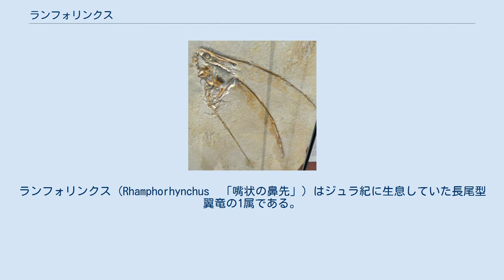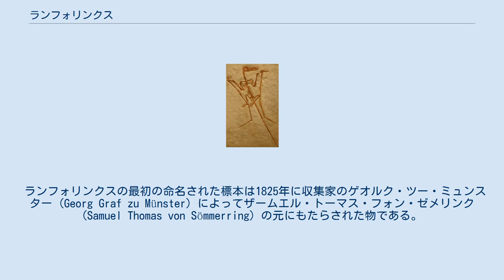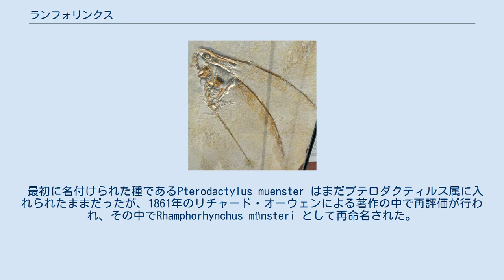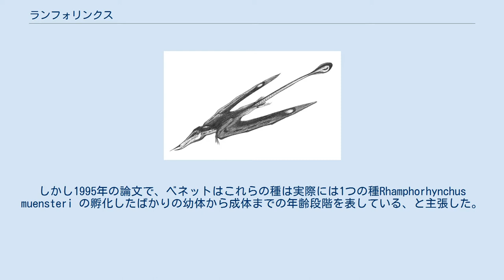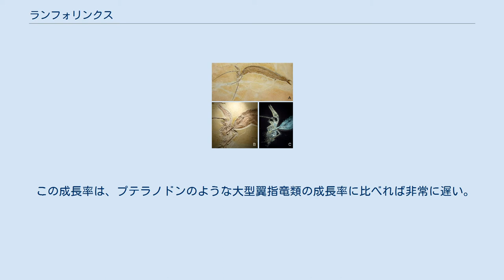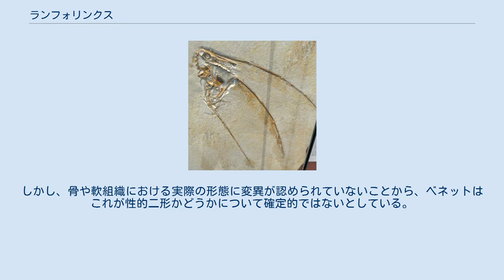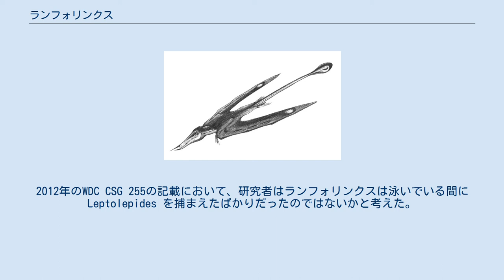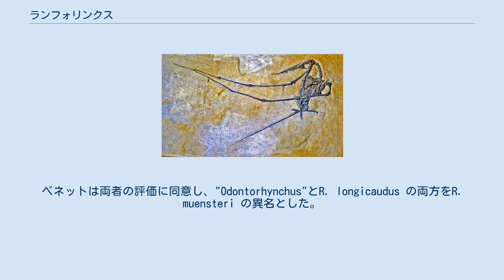ランフォリンクス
ランフォリンクス (Rhamphorhynchus　「嘴状の鼻先」) はジュラ紀に生息していた長尾型翼竜の1属である。
同時代に生存していたプテロダクティルスをはじめとする尾の短い翼指竜亜目の翼竜と比べると特殊化の度合いが低く、靱帯で強化された長い尾を持ち、その先端には特徴的な菱形の尾翼があった。
ランフォリンクスの上下顎には針のような歯が前方を向いて並び、歯のない吻端が鋭く反って嘴のようになっていることと併せて、主な食性は魚食だったことが示唆される。
実際にも魚類や頭足類の遺骸はランフォリンクスの胃内容物や糞石からたびたび発見されている。
 恐らくはランフォリンクスのものであろうと推測される部分的骨格は、イングランド・タンザニア・スペインなどで発見されているが、最も保存の良い標本はドイツ・バイエルン州のゾルンホーフェン石灰岩から産する。
ゾルンホーフェン標本では骨格だけでなく翼膜のような軟組織の印象まで保存されている例は少なくない。
ランフォリンクスのものだと思われる歯はポルトガルからも見つかっている。
 これまでで最大の標本はRhamphorhynchus muensteri の標本（標本番号 BMNH 37002）で、全長 1.26m、翼開長 1.81mである。
 1927年の翼竜研究者フェルディナント・ブロイリ (Ferdinand Broili) の報告に反して、ランフォリンクスには同時代の小型翼指竜亜目のいくつかの種が持っていたような鶏冠は（骨質の物も軟組織の物も）存在しなかった。
ブロイリはランフォリンクス標本の一つに、取り巻く母岩の印象と数片の鶏冠自体の破片を証拠として、頭蓋骨のほぼ全長にわたって走る高さ2mmほどの薄い骨質の鶏冠があったと主張した。
しかしながらその後、ペーター・ヴェルンホファー (Peter Wellnhofer) が1975年に、クリストファー・ベネット (S. Christopher Bennett) が2002年にそれぞれその標本に対して可視光線・紫外線を用いて調査を行ったがどちらも鶏冠の痕跡は発見できず、両者ともブロイリは誤認したのだと結論している。
鶏冠と思われた物は単に保存作業の際の人工的な痕跡であった。
 ランフォリンクスの歯は顎が閉じられたときにはお互いにかみ合うようになっており、魚食性であったことが示唆される。
上顎に20本、下顎に14本の歯があった。
 1863年に描かれた最古のランフォリンクスの復元図の一つ。
図に示された足跡は現在ではカブトガニ (Mesolimulus) の物だったことが判明している。
 ヴィクトリア朝の頃から知られている翼竜の多くの種と同じく、ランフォリンクスの分類は複雑であり、同一の種に様々な名前が与えられた上での再分類の長い歴史がある。
 ランフォリンクスの最初の命名された標本は1825年に収集家のゲオルク・ツー・ミュンスター (Georg Graf zu Münster) によってザームエル・トーマス・フォン・ゼメリンク (Samuel Thomas von Sömmerring) の元にもたらされた物である。
ゼメリンクはその標本は古代の鳥類の物であると結論づけた。
標本の保全作業が進み、歯の存在が明らかになると、ミュンスターはその鋳型複製をゲオルク・アウグスト・ゴルトフス (Georg August Goldfuss) に送った。
ゴルトフスはそれを翼竜だと判断した。
19世紀中頃に記載されたほとんどの翼竜と同じように、もともとランフォリンクスはプテロダクティルスの一種とされていた。
しかし当時、少なからぬ科学者がOrnithocephalus という名の方がPterodactylus よりも有効な名前であると誤認していた。
そのためこのランフォリンクス標本はOrnithocephalus Münsteri という名で原記載された。
これが最初に言及されたのはミュンスター自身の1830年の論文中でのことである。
しかし、その名称を有効な物にするゴルトフスの記載文は1831年になってから、ミュンスター自身の1830年の短報を補足する形で発表された。
後に動物命名法国際審議会は " ü " のようなラテンアルファベットの特殊な用法は学名においては使用できないと定めたので、1888年にリチャード・ライデッカーによってmünsteri という綴りはmuensteri と修正された。
 1839年、ミュンスターはOrnithocephalus （すなわちP...